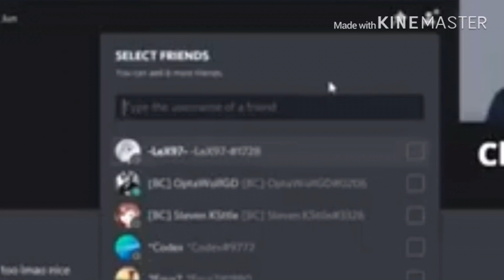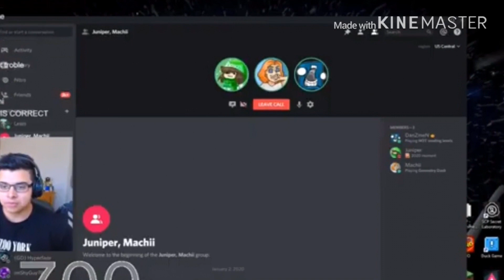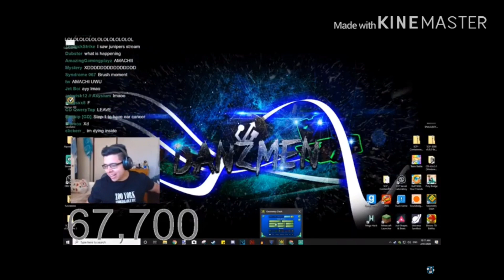Juniper and Machi have an argument on DanZmeN’s stream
“So when’s the wedding?”
DanZmeN 2020